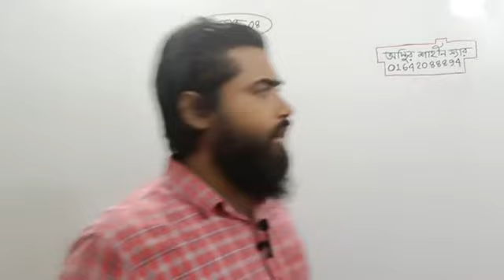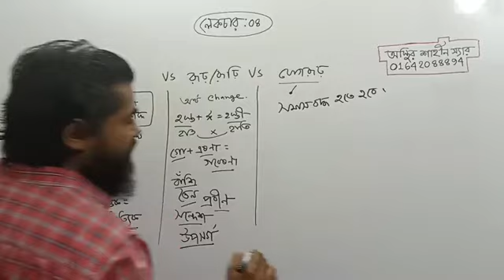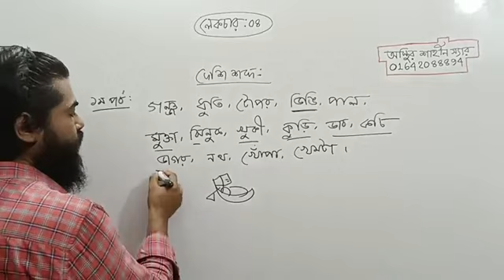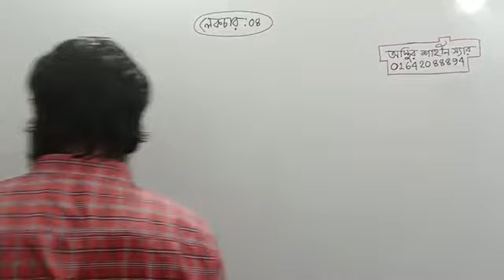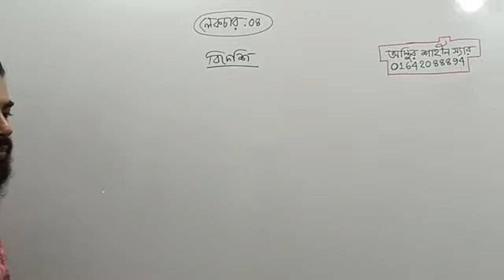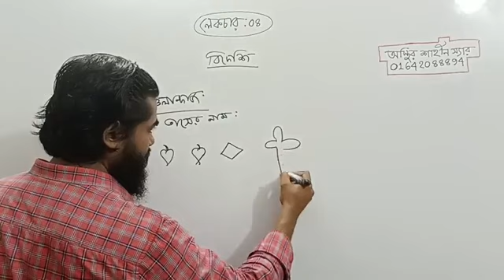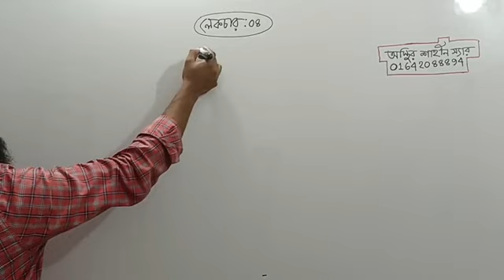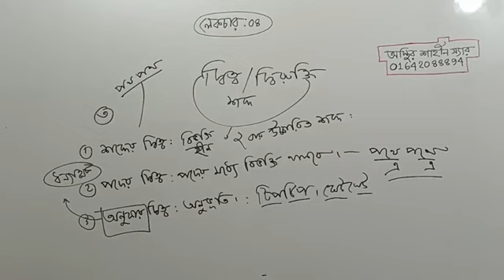পুরুষ ও স্ত্রীবাচক শব্দ || বাংলা ক্লাস || Best Nursing Coaching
ভর্তি চলছে!!! ভর্তি চলছে!!!  Online+Offline
গার্ডিয়ান নার্সিং ভর্তি কোচিং এ রেগুলার ও সেকেন্ড টাইম ব্যাচে ভর্তি চলছে। ৩০০০ টাকা ছাড়।
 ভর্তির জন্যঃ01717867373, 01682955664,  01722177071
কোর্স বিস্তারিতঃ
 মোট ক্লাসঃ ডিপ্লোমা 100 টি
 মোট ক্লাস টেস্টঃ 100 টি
 মোট মডেল টেস্টঃ ৫০ টি
 সাবজেক্ট ফাইনালঃ ৪০ টি
 রিভিউ ক্লাসঃ ২০ টি
 মেমোরাইজিং টেস্টঃ ৩০ টি
 কুইজ ক্লাসঃ ৩০ টি
 সলভ ক্লাসঃ ২০ টি
 সুপার মডেল টেস্টঃ ২০ টি
 ভর্তি হলেই গার্ডিয়ান নার্সিং ভর্তি গাইড ও পূর্ণাঙ্গ সাজেশনসহ লেকচারশীট ফ্রি। ১০০% কমনের নিশ্চয়তা।
ঢাকায় শাখাঃ
ফার্মগেট হেড অফিস
নীলক্ষেত, নিউমার্কেট কর্পোরেট অফিস
আজিমপুর শাখা
 উত্তরা শাখা
 মিরপুর শাখা
মৌচাক, মালিবাগ শাখা
HSC পরীক্ষা দিয়েছেন?
ক্যারিয়ার হোক নার্সিংয়ে। বাংলাদেশের বর্তমানে সবচেয়ে জনপ্রিয় পেশা এখন নার্সিং। নার্সিং পেশায় ১০০% চাকরির নিশ্চয়তা। তাই আপনি যদি এইচএসসি পরীক্ষা দিয়ে থাকেন তাহলে এখন থেকেই প্রস্তুতি নিন নার্সিং ভর্তি পরীক্ষার জন্য।
১) বিএসসি ইন নার্সিং (৪ বছর মেয়াদি)
২) ডিপ্লোমা ইন নার্সিং সাইন্স এন্ড মিডওয়াইফারি (৩ বছর মেয়াদি)
৩) ডিপ্লোমা ইন মিডওয়াইফারি (৩ বছর মেয়াদি)
নার্সিংয়ে আবেদনের যোগ্যতাঃ
SSC পাশের সাল  ২০২০,২০২১
HSC পাশের সাল  ২০২২,২০২৩
নূন্যতম জিপিএঃ
SSC তে GPA  3.00
HSC তে GPA 3.00
বিএসসি ইন নার্সিংয়ের বিষয় সমূহঃ
১) বাংলা-২০
২) ইংরেজি- ২০
৩) গনিত-১০
৪) পদার্থ- ১০
৫) রসায়ন-১০
৬) জীববিজ্ঞান-১০
৭) সাধারণ জ্ঞান-২০
 ডিপ্লোমা ইন নার্সিং/মিডওয়াইফারি বিষয় সমূহঃ
১) বাংলা- ২০
২) ইংরেজি - ২০
৩) গনিত- ১০
৪) সাধারণ বিজ্ঞান- ২৫
৫) সাধারণ জ্ঞান - ২৫

 নার্সিং ভর্তি পরীক্ষা ২০২৩ এ জাতীয় মেধা তালিকায় প্রথম হয়েছে গার্ডিয়ানের শিক্ষার্থী নাসরিন জাহান নেভি (ঢাকা নার্সিং কলেজ, গার্ডিয়ান )।
 দেশব্যাপী ৪৫ টি শাখায় অফলাইন ও অনলাইনে ভর্তি চলছে।
 ভর্তির জন্যঃ 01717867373, 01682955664, 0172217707
 ঢাকায় প্রধান শাখাঃ
 ১) নীলক্ষেত শাখাঃ ৩য় তলা, যশোর সমিতি ভবন ৪ র্থ তলা, ঢাকা 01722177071
 ২) ফার্মগেট শাখাঃ RH Home Center, 1st floor, Room G-26  ফার্মগেট- 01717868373
 ৩) মিরপুর শাখাঃ চান ম্যানশন, মিরপুর ১০ (ফলপট্টি) ফোনঃ 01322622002

১. হেড অফিসঃ ফার্মগেট- আর এইচ হোম সেন্টার নিচতলা জি-২৬ গ্রীন রোড ফার্মগেট ঢাকা মোবাইলঃ ০১৭১৭৮৬7373, 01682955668
২. নীলক্ষেত শাখাঃ যশোর সমিতি ভবন ৪র্থ তলা, নিলক্ষেত মোবাইলঃ ০১৬৮২৯55664, 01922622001
৩. উত্তরা শাখাঃ উত্তরা ১০২ সেক্টর কামারপাড়া বাসস্টান্ড মোবাইলঃ ০১৬১৫৩33309
৪. মালিবাগ শাখাঃ ৮৭, নিউ সার্কোলার রোড (৩য় তলা) মালিবাগ, মৌচাক মোবাইলঃ ০১৬১৫৩৩৩৩০৫
৫. মিরপুর শাখাঃ ৩য় তলা চান ম্যানশন, ফলফট্রি মসজিদ গলি মিরপুর-১০ মোবাইলঃ 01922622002
৬. সাভার শাখাঃ ২য় তলা কাশেম প্লাজা সুপার মেডিকেল হসপিটাল ওপ সাইড রাজ্জাক প্লাজা রোড সাভার মোবাইলঃ 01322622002
৭. মানিকগঞ্জ শাখাঃ ল-কলেজ মার্কেট ২য় তলা বাসস্টান্ড রোড মানিকগঞ্জ মোবাইলঃ 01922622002
৮. রংপুর শাখাঃ চারতলার রোড ওয়ালটন ভবন লালবাগ, রংপুর মোবাইলঃ 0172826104
৯. ঠাকারগাও শাখাঃ হাজীপাড়া, শিমুলতলা, ঠাকারগাও মোবাইলঃ 01710534 ১৫৩
১০. ময়মনসিংহ শাখাঃ বাউন্ডারী রোড় ময়মনসিংহ মোবাইলঃ 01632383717
১১. বরিশাল শাখাঃ মুনিস গেরেস বগুরা রোড় বরিশাল মোবাইলঃ ০১৭৯৭০৩৭৫৯৯
১২. টাঙ্গাইল শাখাঃ ময়মনসিংহ রোড় সুপারি বাগান মোড় ওয়ালটন প্লাজা ৩য় তলা মোবাইলঃ ০১৭১১২৮১৭৪১
১৩. গোপালপুর শাখাঃ সুতিবিয়েম স্কুল এর পশ্চিম পাশে গোপালপুর টাংগাইল মোবাইলঃ 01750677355
১৪. কুরিগ্রাম শাখাঃ হাতিরপার হসপিটাল রোড় কুরিগ্রাম মোবাইলঃ ০১৭৩৯১১৩৩৪১
১৫. জয়দেবপুর গাজুপুর শাখাঃ মধ্য চায়াবীথি কলেজরোড় শহীদ ক্যাডেট স্কুল এন্ড কলেজের বিপরীত পাশে গাজীপুর সরকারি মহিলা কলেজের দক্ষিত পাশে গাজীপুর মহানগর মোবাইলঃ ০১৬১৫৫ 2022
১৬. গোপালগঞ্জ শাখাঃ ২০৬, কবরস্থান রোড় মিয়া পাড়া গোপালগঞ্জ
মোবাইলঃ 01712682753 ১৭. নরসিংদী শাখাঃ নরসিংদী সরকারি কলেজ নরসিংদী
মোবাইলঃ ০১৮৬১৮১৮৮৮৮
১৮. যাত্রাবাড়ী শাখাঃ শহীদ ফারূক রোড় যাত্রাবাড়ী মোবাইলঃ ০১৬১৬-৯৮৮৮৮১
১৯. লক্ষীবাজার শাখাঃ ২৯, লক্ষীবাজার ২য় তলা ঢাকা মোবাইলঃ ০১৬১৬-৯৮৮৮৮১
২০. ফরিদপুর শাখাঃ মমিন মেনশন পুরাতন বাসস্টান্ড মোড় ফরিদপুর মোবাইলঃ 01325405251
২১. বাগেরহাট শাখাঃ কারীগরী কলেজ এর পাশে কৃষি কলেজ রোড়, বাগেরহাট সদর মোবাইলঃ ০১৬১৬022222
২২. সিলেট শাখাঃ রিকাবি বাজার সিলেট সদর মোবাইলঃ ০১৭৪৬৯৫০৯১১
২৩. পিরোজপুর শাখাঃ এমপির মোড়, মায়ের দোয়া মঞ্জিলের ২য় তলায় পিরোজপুর সদর মোবাইলঃ ০১৬৩০৩৩৮৮০৩
২৪. সিলেট শাখাঃ হোয়াইট রোজ কমপ্লেক্স রিকাবি বাজার সিলেট মোবাইলঃ ০১৭৪৬৯৫০৯১১
২৫. খুলনা শাখাঃ আলিয়া মাদ্রাসার পশ্চিম পার্শ্বে আনসার ক্যাম্পের সামনে খুলনা মোবাইলঃ
২৬. সখিপুর শাখাঃ সরকারি মুজিব কলেজ রোড় বাঁশবাড়ি সংলগ্ন মিলপাড় সখিপুর, টাঙ্গাইল মোবাইলঃ
২৭.চাঁদপুর শাখাঃ শহীদ্মিনার ও সিএনজি স্ট্যান্ডের বিপরীতে মোহনা ডায়গনস্টিক এর উপওে ৩য় তলা বাম দিকের দরজা শহীদ মুক্তিযোদ্ধা সড়ক লেকের পাড় চাঁদপুর মোবাইলঃ ০১৯২৫236472
২৮. লালমনিরহাট শাখাঃ মিশন মোড়,সর্কিট হাউশ সংলগ্ন, শাহ আলী বাস কাউন্টার বিপরীতে, জননী কুরিয়ারের ২য় তলা, লালমনিরহাট
মোবাইলঃ ০১৯২৫236472
২৯. হবিগঞ্জ শাখাঃ হবিগঞ্জ রিজেন্স ৪র্থ তলা কালীবাড়ী রোড় হবিগঞ্জ
মোবাইলঃ ০১৭৩৭৮০৮৮৬৫